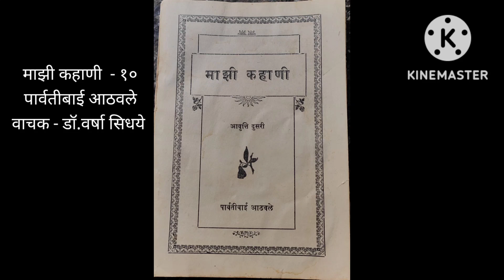माझी कहाणी . भाग १०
९४ वर्षा पूर्वीचे हे आत्मकथन आपल्याला त्या काळातील स्त्रियांच्या आयुष्यात नेते . लेखिका पार्वतीबाई आठवले या महार्षि धोंडो केशव कर्वे यांची बालविधवा मेव्हणी . आयुष्यभर दौरे काढून व्याख्याने देऊन त्यांनी कर्वे यांच्या स्त्रीशिक्षण संस्थेसाठी लाखोंच्या देणग्या गोळा केल्या . इंग्लिश बोलता आले तर अजून देणग्या मिळवू शकू या हेतूने खास इंग्लिश शिकायला त्या एकटीने बोटीने अमेरिकेला जातात . जवळ फक्त बोटीच्या भाड्याचे पैसे ,भाषा येत नाही, जवळ सोबत कोणी नाही , शुद्ध शाकाहारी आणि संपर्काची साधने नाहीत या स्थितीत तिकडे जाणे म्हणजे लेखिकेचे केवढे धैर्य म्हणायचे ! आजच्या काळात हे सर्व उपलब्ध असूनही आपल्या मुलांना परदेशी पाठविताना आपले मन धाकधूक करीत असते . अशा किती हुशार स्त्रिया समाजाने चुलीच्या धुरात आणि सरपणात गडप करून टाकल्या त्याला मोजदाद नाही . म्हणूनच आपले स्त्रियांचे खरे देव हे मफुले , म .कर्वे हेच आहेत यात शंका नसावी